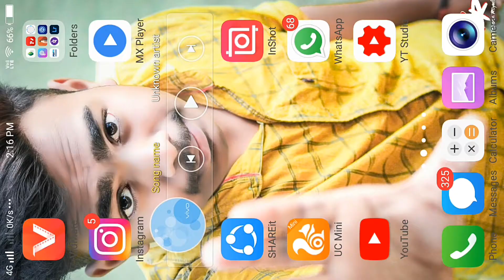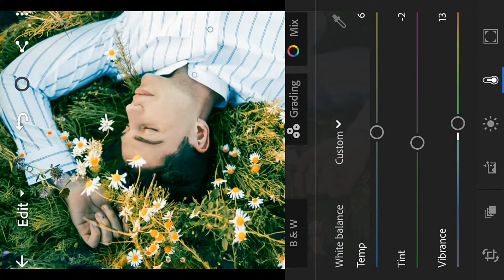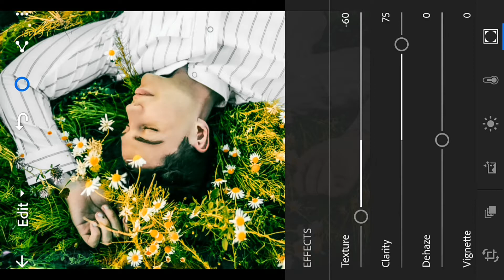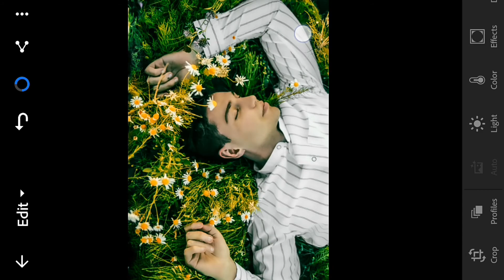photo editing tutorial lightroom retouch edits | lightroom editing presents retouch | PS touch